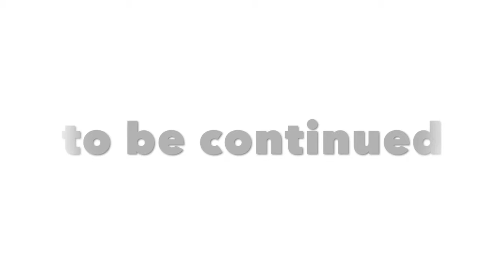how to make